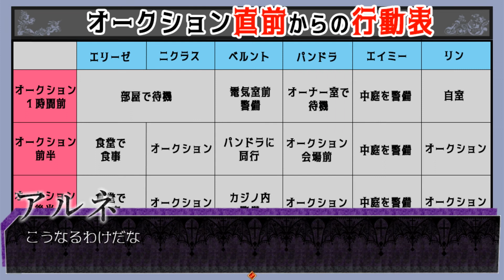WAS MAN WILL ♦ Welch prachtvolles Leben ♦ The Case Book of Arne 「アルネの事件簿」 #37 [deutsch]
♦ The Case Book of Arne「アルネの事件簿」 ♦
[Das Märchen vom legendären Vampirdetektiv und dem waisen Adelsspross.]

Euch erwartet in Folge 37: Welch prachtvolles Leben

Im Auktionssaal werden die Karten neu gelegt und die Ermittlungsarbeit besprochen. Währenddessen unterhält sich Lynn mit der Diebin Rottkäppchen in einer prunkvoll eingerichteten Gefängniszelle über ihr Lebensziel und ihre Motivation. Scheinbar ist der Langfinger mit dem Werwolfsblut doch gar nicht so böse wie erwartet.

Über folgenden Link könnt ihr weitere Informationen (leider nur auf Japanisch!) sowie den Link zum Spiel finden

Euch gefällt mein kommentiertes Video zu The Case Book of Arne? Dann schaut Euch doch auch mal meine anderen japanischen Indie-Horror-Projekte an!